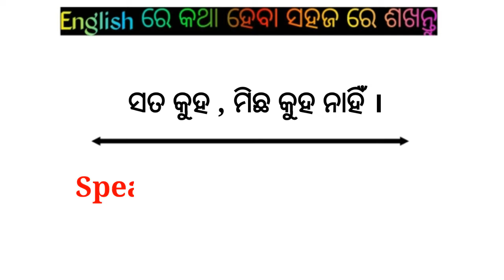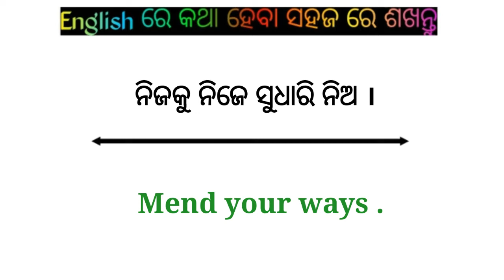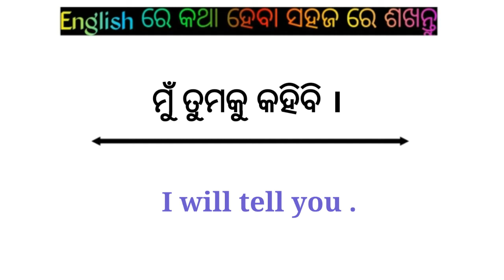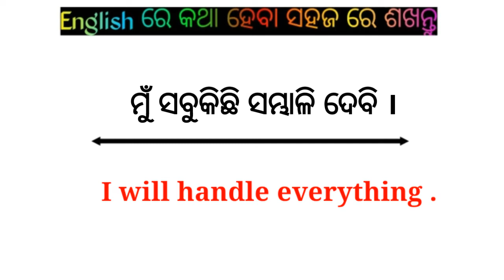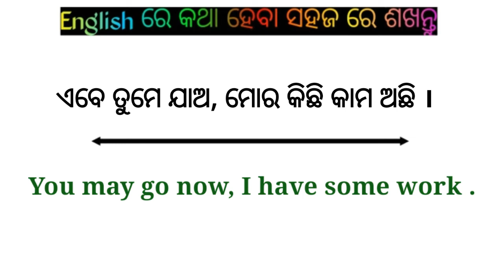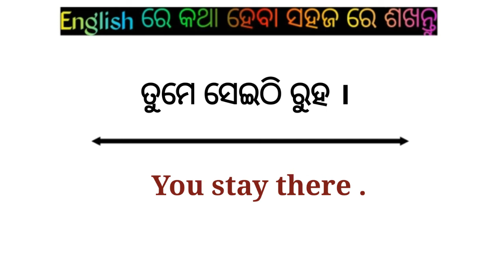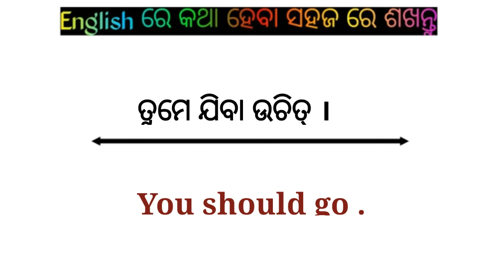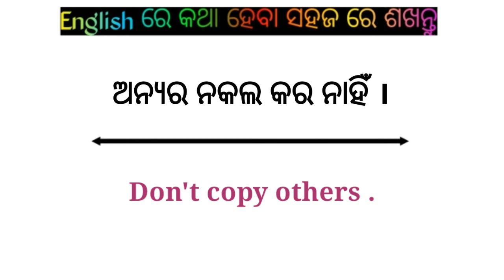English Speaking Practice in Odia 🔥| Daily Use English Sentences 🗣️| Odia to English Translation 📚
Spoken English class | How to speak in English | Odia to English translation | English speaking | Spoken English in Odia | Short Sentences in English odia Odia to english translation tricks | Translation trick Odia to English conversation

ସହଜ ଉପାୟରେ English ରେ କଥା ହେବା ଶିଖନ୍ତୁ | English to Odia Translation | Odia to English Translation |

  1. Spoken English in Odia
  2.Learn spoken English through odia
  3.best spoken English class in odia
  4.Odia to English translation
 5.English to Odia Translation
 6.Spoken English channel Odia
 7.Odia spoken English channel
 8.learning spoken English in odia
 9.spoken English odia
10.spoken English odia episode
11.daily use sentence in odia
12.Best learning spoken English in odia
13. English speaking Oriya translation
14.daily use Short sentences
15.odia to English translation
16.English to odia translation
17.translation in Odia
18.learning English speaking
19. translation odia to EnEnglish
20. easy English Odia speaking
21.best spoken English in Odia
22. Odia to English translation easy tricks 23. Odia to English spoken English Odia
24. spoken English Odia video
25. spoken English translation Odia   medium
26. spoken english the dreamy parents
27. spoken English Odia
28. English speaking Odia
29. English speaking words Odia
30. English speaking practice Odia
31. spoken English in one day
32. English grammar in Odia
33. English Odia word book
34. English Odia meaning
35. English Odia Shiksha
36. Odia English sikhya
37. Odia English spelling
38. Odia English dictionary
39. English to Odia spoken English easy
40. Teach with Snehashree

 ଜୟ ଜଗନ୍ନାଥ🙏